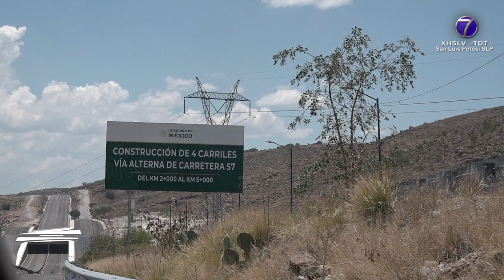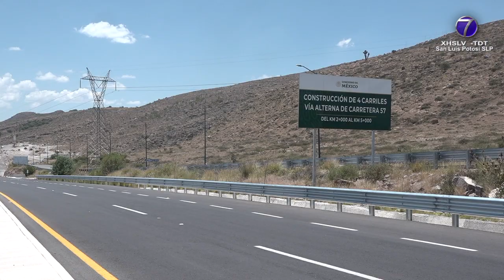Por licitarse obra de conexión de Eje 122 con Prolongación Avenida Juárez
SLP.- En el mes de febrero podría continuar el proyecto de la vía alterna a la carretera 57 para conectar la capital de San Luis Potosí con la zona industrial, así lo expuso el gobernador Ricardo Gallardo.

“Esta semana sale la licitación para lo que es conectar el Eje 122 (…) la intención es tener el puente del 122 conectado, pasar arriba de las vías y conectarlo a la vía alterna inconclusa”.

Afirmó que se cuenta ya con el recurso.

“Vamos a terminar la vía alterna nosotros ya tenemos los montos, el dinero ya está listo también tenemos suficiencia presupuestal derivado obviamente del terreno de Ford (…) y bueno la intención ya es arrancar este mes o lo que queda ya de este mes con la licitación y arrancar febrero con la obra”.

Señaló que el trabajo a realizar no será sencillo.

“El proyecto se está validando en tres secciones que es la sección del Eje 122, el puente y la conclusión de la vía alterna al puente; son tres proyectos aproximados de 200 millones cada proyecto, traíamos como 500 millones y fracciones invertidos en la zona”.

El tiempo en duración de obra según lo declarado por Gallardo Cardona será de entre cinco y seis meses, una vez concluida esta vía se pretende reducir en un 35 por ciento el tráfico en la rúa 57.